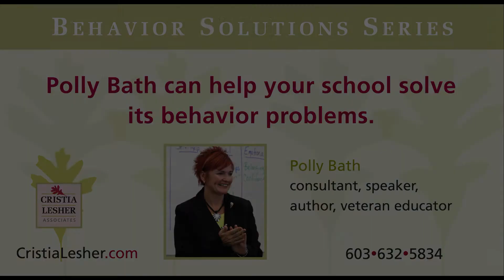Classroom behavior: our biggest ADHD mistake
TRANSCRIPT: If a kid has ADHD, often the symptom is they fail a class. But their diagnosis is attention.

“You’re failing math. So, we are going to give you more math.”

It doesn't make any sense, the kid doesn’t need more math.

The child needs to learn how to pay attention, how to wean out distractions, how to overcome impulsivity.

Once they get those things under their belt, THEN they can do the math.

We need to remember, don’t treat the symptom. Treat the cause.